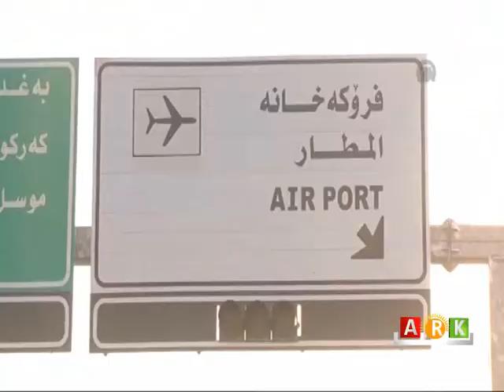Kobanî : Hêzên pêşmergeyên Kurdistanê ji Kobanî vedgerin Herêma Kurdistanê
البيشمركة تنهي مهامها في كوباني وتعود الى إقليم كردستان